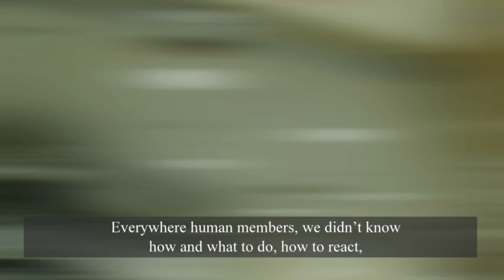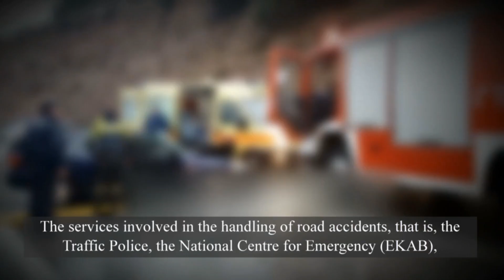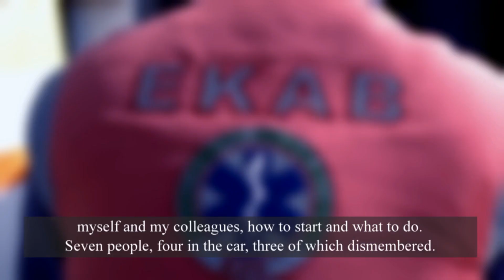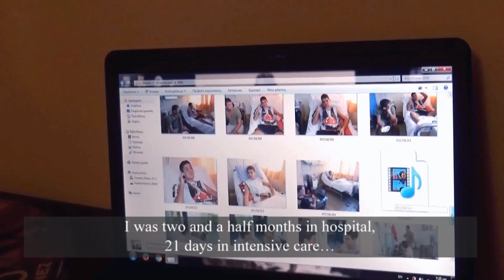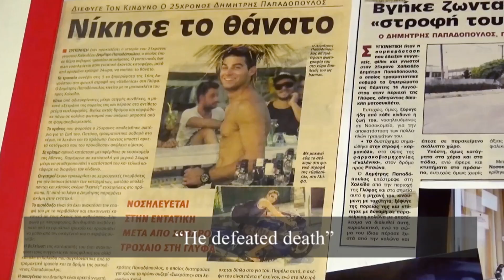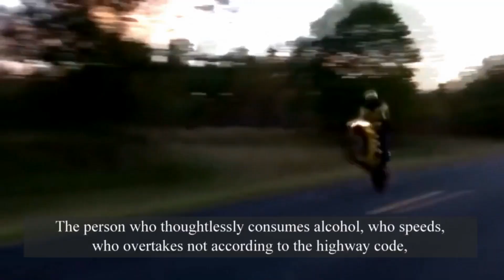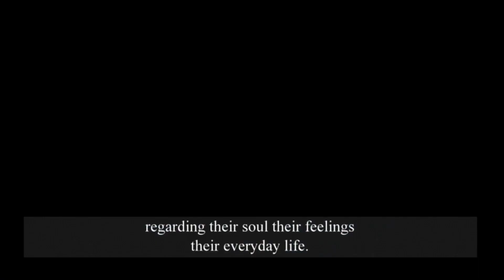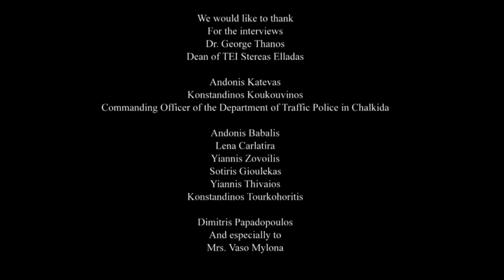OI ΑΘΕΑΤΕΣ ΠΛEYΡEΣ TOY TΡOXAIOY (THE HIDDEN SIDES OF ROAD ACCIDENTS) A documentary by Sokol Elqeni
Νόμιζαν ότι είναι οι καλύτεροι οδηγοί...
Νόμιζαν ότι έχουν το πιο γρήγορο όχημα...
Νόμιζαν ότι δεν θα τύχει ποτέ...
Κάποιοι έφυγαν...
Κάποιοι άλλοι κληρονόμησαν ένα αναπηρικό
αμαξίδιο...
Κάποιοι ήταν πιο τυχεροί και αφιέρωσαν
τη ζωή τους, για να προλάβουν άλλους...

Όχι δεν είναι  ατύχημα!

"ΟΙ ΑΘΕΑΤΕΣ ΠΛΕΥΡΕΣ ΤΟΥ ΤΡΟΧΑΙΟΥ"
Ένα ντοκιμαντέρ του Σοκόλ Ελκένι
They thought they were the best drivers...
 They thought they had the fastest vehicle...
 They thought it would never happen...
 Some left...
 Some others inherited a disability
 wheelchair...
 Some were luckier and dedicated
 their lives, to catch up with others...

 No it's not an accident!

 "THE INVISIBLE SIDES OF THE TRACK"
 A documentary by Sokol Elqeni